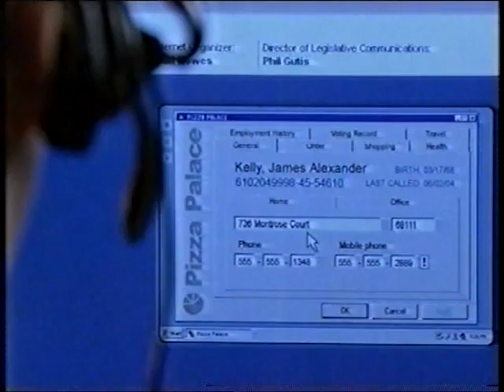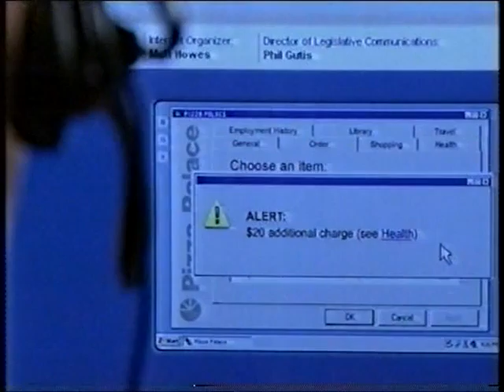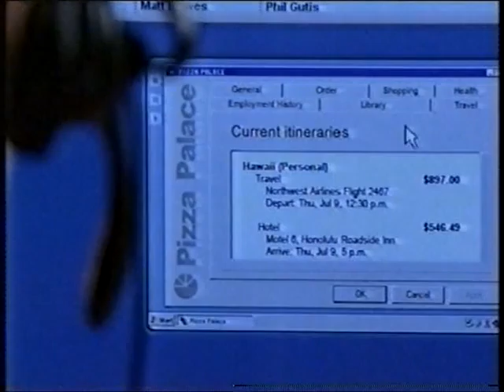VTS 01 1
Insight
Michael Rumore appearance on SBS's Insight program discussing privacy laws and regulations.